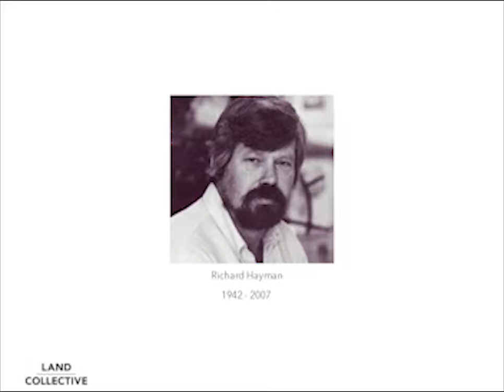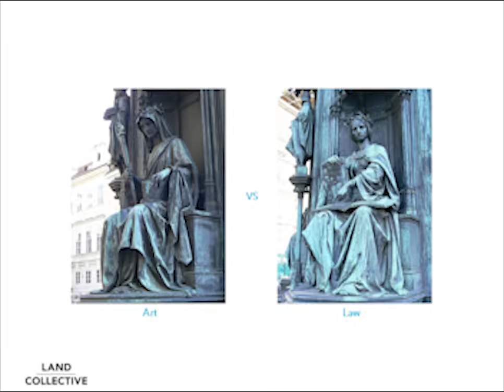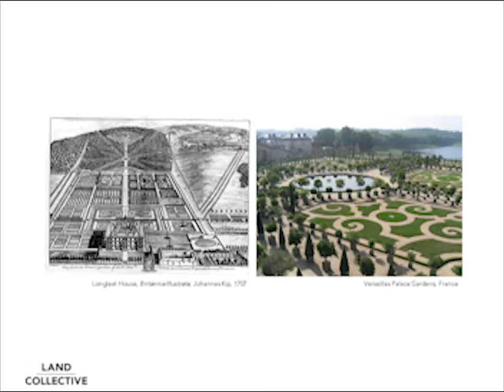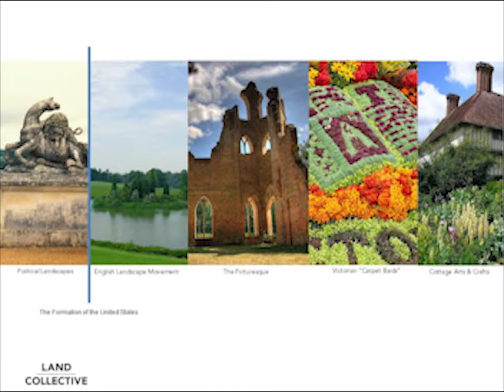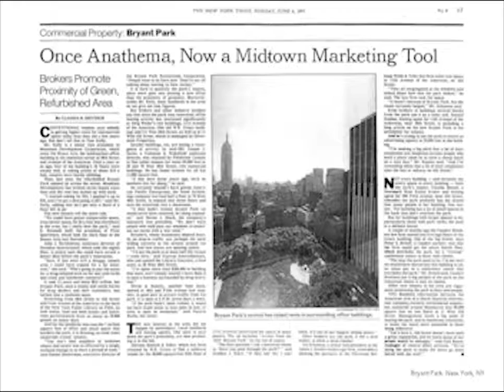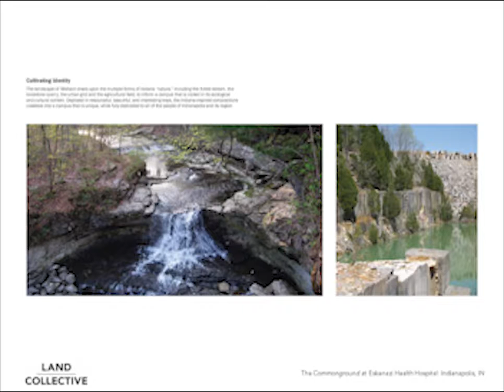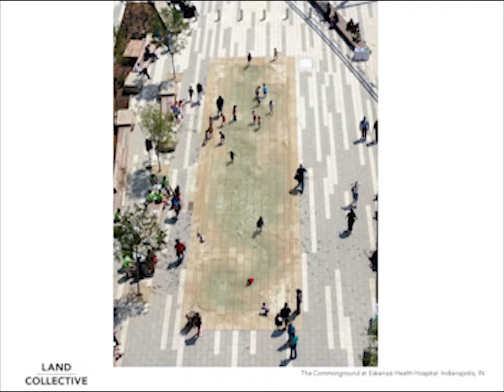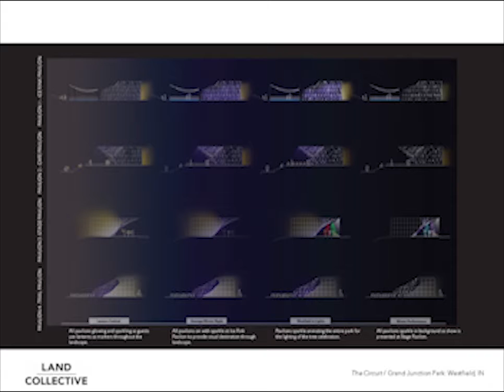Start With Art 2014 David Rubin Keynote Speaker HD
The Arts Council of Indianapolis’ Start with Art event is the annual kickoff to the arts season, and David Rubin, Principal of LAND COLLECTIVE, was the 2014 event keynote speaker with 960 people in attendance. The program theme was We Are: Unique. Creative. Vibrant. Innovative. We Are: Indianapolis celebrating placemaking and connections through the arts – all that makes Indianapolis an extraordinary place to live, work, and play.
LAND COLLECTIVE’s efforts in Indianapolis include Eskenazi Health Hospital’s new plaza CommonGround which opened to the public on Tuesday, July 29th. LAND COLLECTIVE is also designing Westfield, Indiana’s Grand Junction Park – Circuit - presently in schematic design.